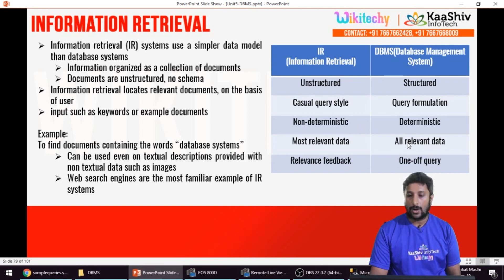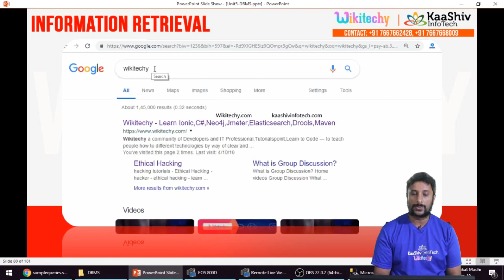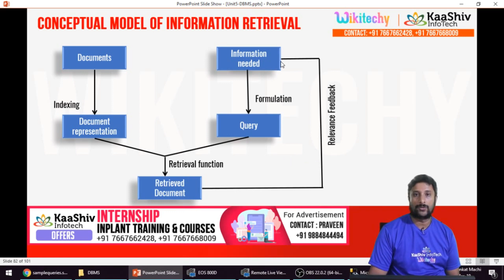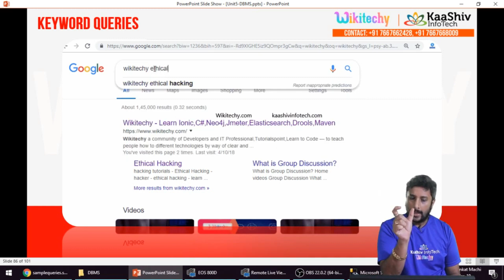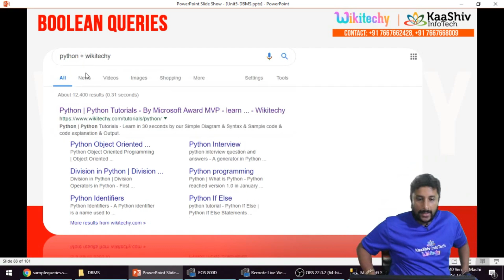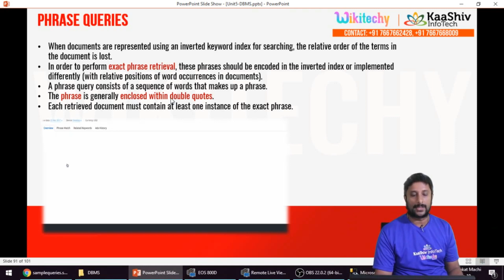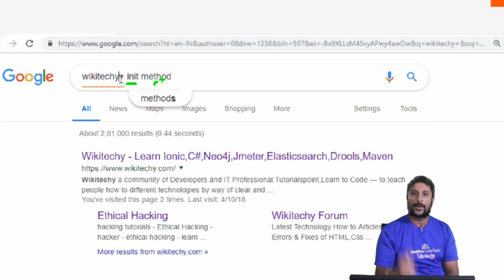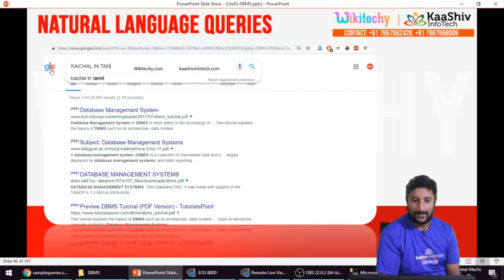kaashiv infotech student review - Information Retrieval | Natural Language Query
In this kaashiv infotech student review video, we explain Information Retrieval (IR) — the process of obtaining relevant information from large datasets or databases. IR is a key concept in search engines, data mining, and text analytics, widely used in academics, research, and real-world applications.

🎯 Information Retrieval | Introduction, Concepts & Applications

Information Retrieval | Natural Language Query

Contents:
        Information Retrieval
            Keyword Search
            Queries in IR System
            Types of queries

For More